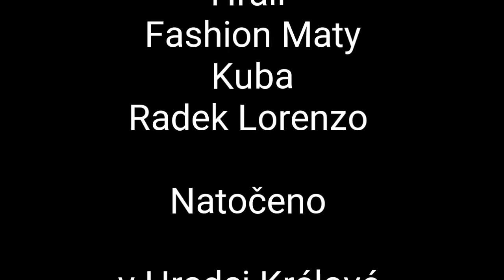MATYHO PLES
Ples? Ne já tam nejdu. A nebo jo?